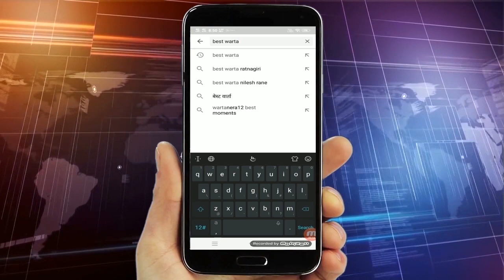रत्नागिरी -धनशक्ति पुढे जनशक्ति मात करणार -सुदेश मयेकर